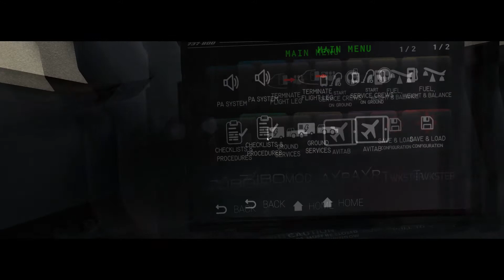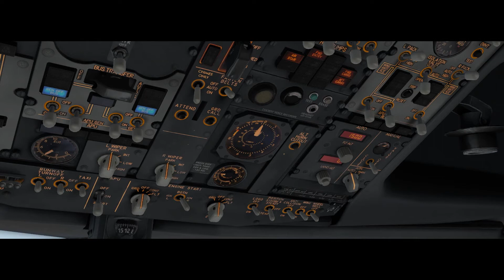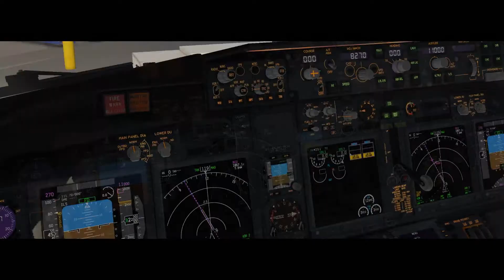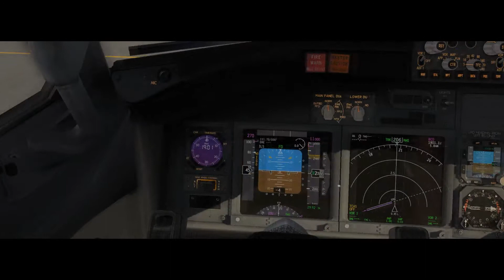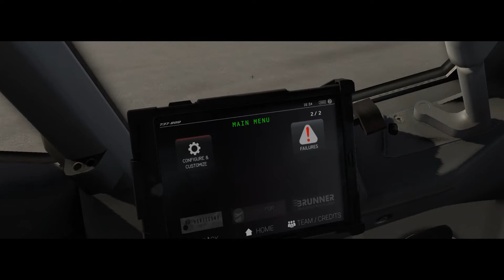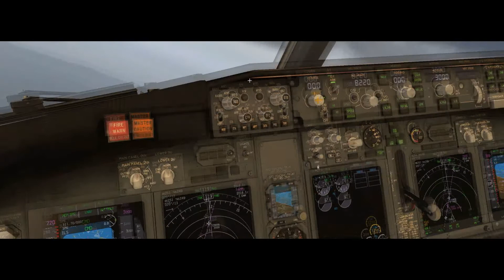X-Plane 11 #244 Boeing 737-800 Fly Virtual São Paulo (SBGR) Florianopolis (SBFL)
▬▬▬▬▬▬▬▬▬ஜ۩۞۩ஜ▬▬▬▬▬▬▬▬▬▬
Mais Informações Logo a Baixo
▬▬▬▬▬▬▬▬▬ஜ۩۞۩ஜ▬▬▬▬▬▬▬▬▬▬

✪ Descrição ✪
Proximo Destino : Criciuma - SBCM